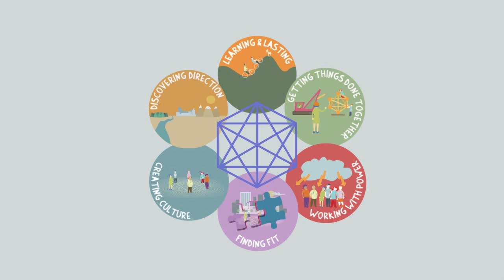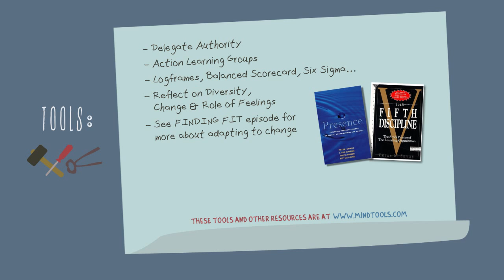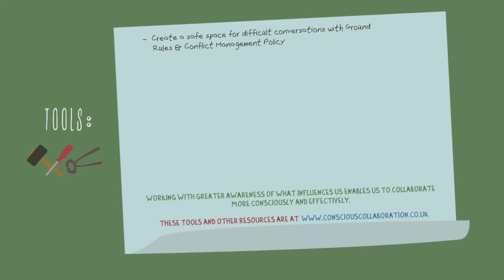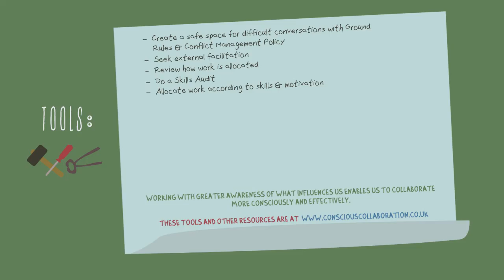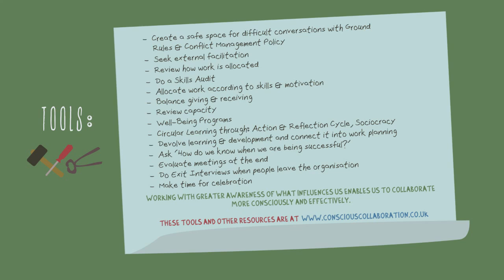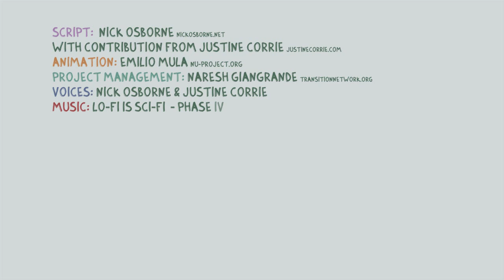Learning & Lasting: Self-Organisation Beyond Hierarchy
00:00:00 - Understanding Hierarchical Approaches in Organizations
00:02:13 - Organizational Learning and Diversity Management
00:04:20 - Creating Safe Spaces for Sensitive Issues
00:06:28 - Dynamic Steering and Distributed Authority
00:08:31 - Intrinsic Motivation and Agile Organizational Systems

How we keep motivation alive and keep going when things get tough? And how we learn: from differences, diversity and a changing world; and adapt if needed? This needs to happen both at individual, and collective levels. Its hard enough to learn on your own, but how do we do it together?  This episode explores how people and organisations learn and last using a conventional hierarchy and then how it looks using two methods of self-organisation beyond hierarchy: more collaborative and agile approaches.